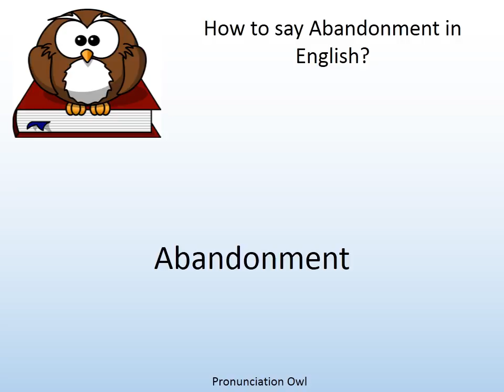How to say Abandonment in English? - Pronunciation Owl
How to say Abandonment in English? Learn the pronunciation of Abandonment!